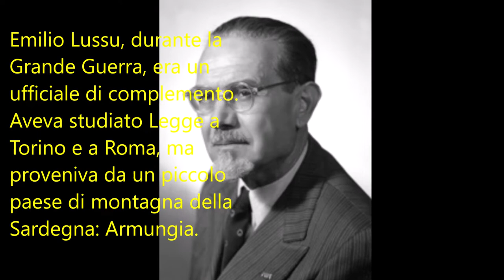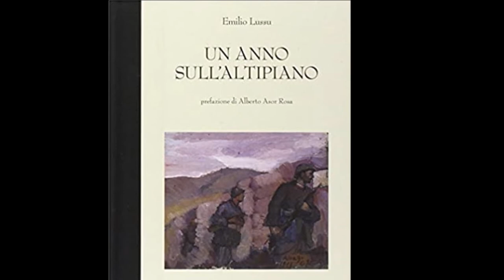Emilio Lussu. Un anno sull'Altipiano.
Emilio Lussu, oltre ad essere ricordato come scrittore, fu anche politico e membro dell'Assemblea costituente. Ha combattuto come ufficiale di complemento sull'Altipiano di Asiago, e l'episodio narrato in questo video si svolse proprio nei pressi di Stoccareddo, una frazione di Gallio, un piccolo comune in provincia di Vicenza.